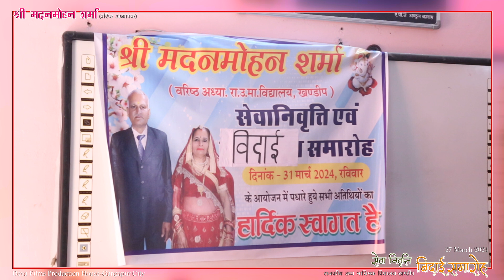Papa ji Retirement Video Album Part-2 Made by Deva Film Production Gangapur City